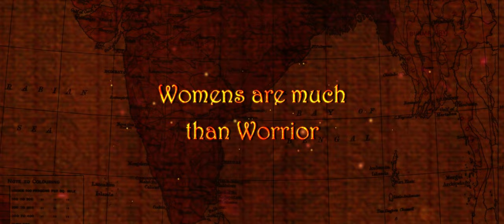RRR Theatrical Trailer | RRR Movie Trailer | Rajamouli RRR Trailer | NTR | RAMCHARAN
RRR# ROWDRAM RANAM RUDHIRAM

Cast: NTR, Ram Charan, Ajay Devgn, Alia Bhatt, Olivia Morris, Samuthirakani,
Alison Doody, Ray Stevenson

Screenplay & Direction: S.S. Rajamouli
Presented by: D. Parvathi
Producer: DVV Danayya
Story: V. Vijayendra Prasad
DOP: K.K. Senthil Kumar
Production Designer: Sabu Cyril
Music Composer: M.M. Keeravaani
VFX Supervision: V Srinivas Mohan
Editor: Sreekar Prasad
Costume Designer: Rama Rajamouli
Dialogues: Sai Madhav Burra